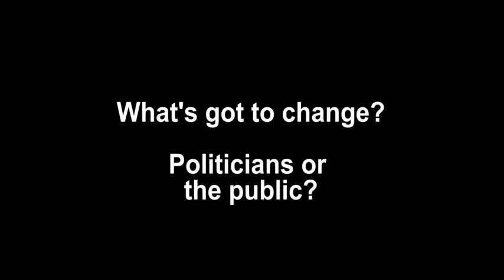What's your problem with short-term thinking, John Thwaites?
John Thwaites, Chair of Monash Sustainable Development Institute & ClimateWorks Australia, gives us his take on how Australian politicians and the Australian public can move beyond short-term thinking.

Meet the MSDI team and learn what problems drive them to make this planet more sustainable in these short clips.